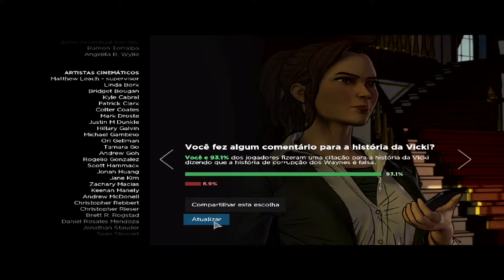Batman - The Telltales Series | Ep. 1 - Parte 4 (Final) | 1080p 60fps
Gameplay de Batman - The Telltales Series - Episódio 1 (Parte Final) - Sem comentários e com legenda em português do Brasil.